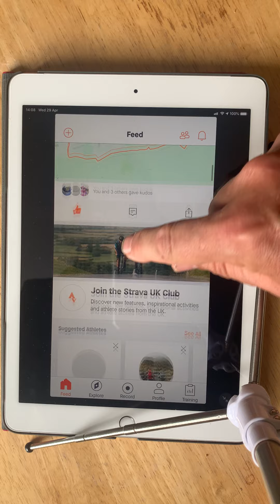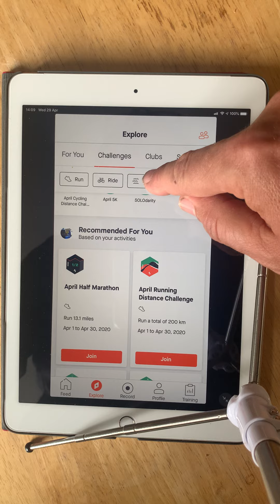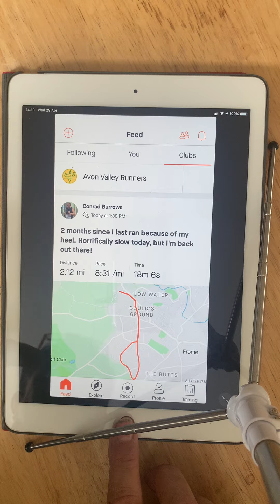Strava App Tutorial